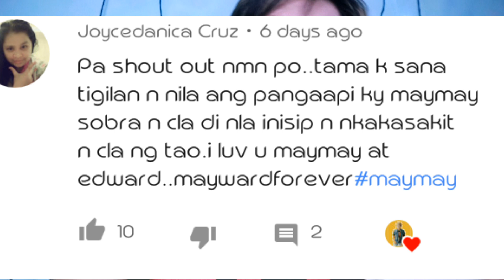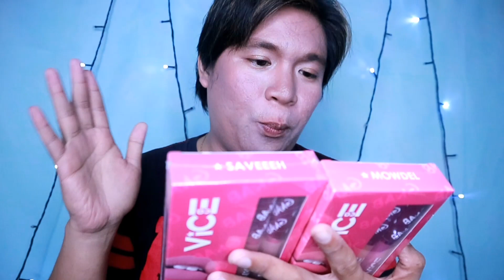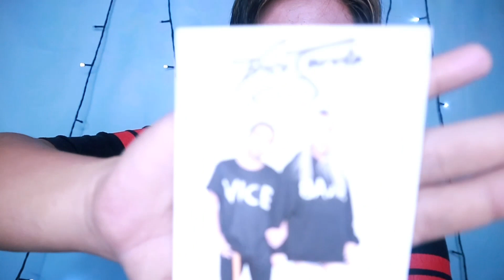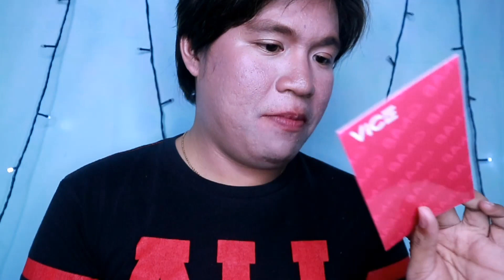May Bago sa Vice Cosmetics?Liquid Lipstick and Lip Topper Maganda ba? Vice X Bang Collection Review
HI CARDINGZ FAM!

Second account : Cris Anghad

AKO ANG INYONG VAKLANG MAY LAVAN
NA NAG IIWAN NG ISANG KASABIHAN
ANO MANG PAGSUBOK ANG PAGDAANAN
RAAAVVAANN LANG CARDINGZ FAM!

- CANON M10

LIGHTING
- RING LIGHT

EDITING
- POWER DIRECTOR